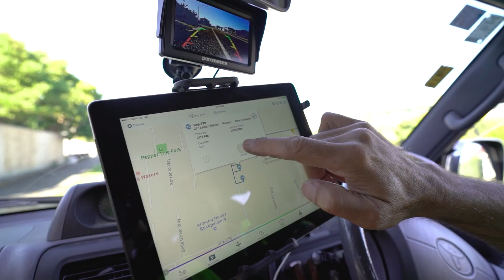Long Term Plan: Organic Kitchen Waste Trial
One key issue Nelson City Council is looking at as part of the Long Term Plan 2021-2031 is climate change.

A key way of reducing emissions is to reduce the amount of rubbish sent to landfill. The gas produced from the decomposition of organic material in landfills is roughly 50% methane and 50% CO2. Methane traps approximately 30 times more heat in the atmosphere over a 100-year period than CO2 so it is important we reduce methane emissions.
This Long Term Plan proposes allocating $13.3 million for the collection of kitchen waste at the kerbside for composting. It is proposed this is funded from the fees paid at the refuse centre (waste levy).This is part of Council’s commitment to supporting Nelson as a Good Food City and our aim to reduce waste to landfill by 10% per capita by 2030.
Any funding depends on the success of a current year long trial of 130 households in Nelson. You can find out more about the trial in the below video.
For further details on the Long Term Plan 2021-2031 or to make a submission go to shape.nelson.govt.nz/long-term-plan-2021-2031